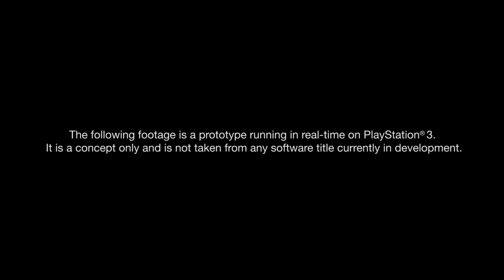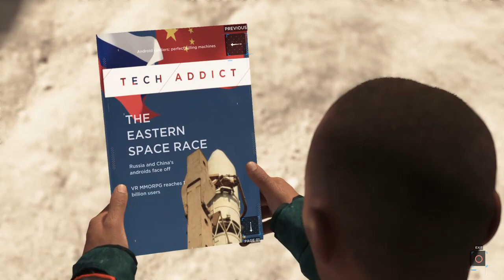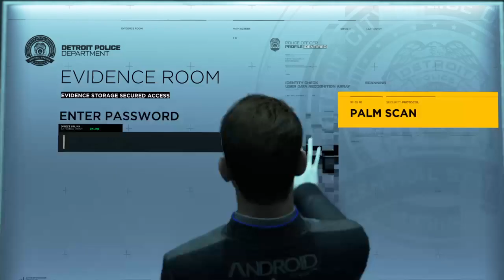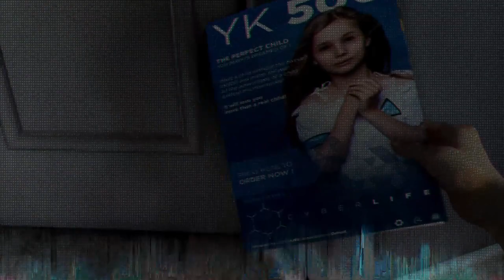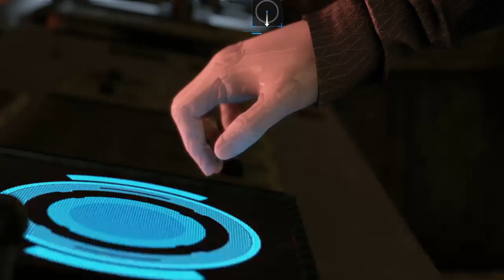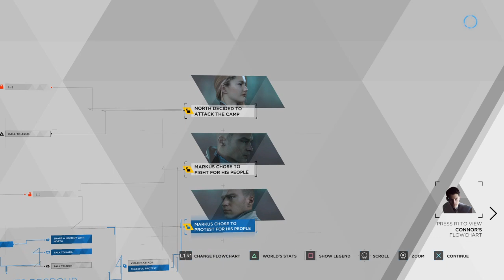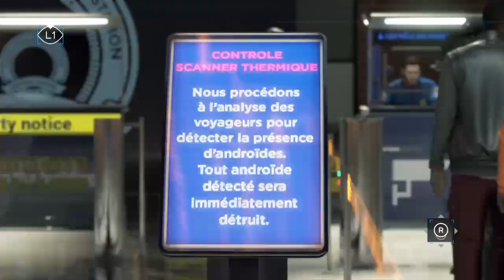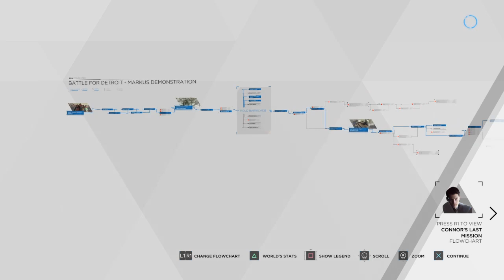Detroit: Future Perfect